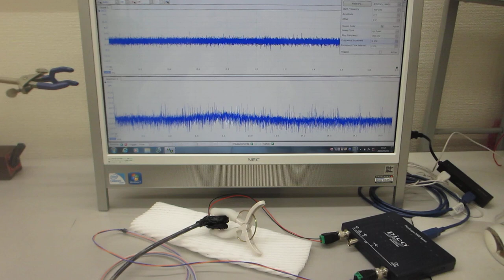超音波プローブの伝搬特性テスト（超音波システム研究所）